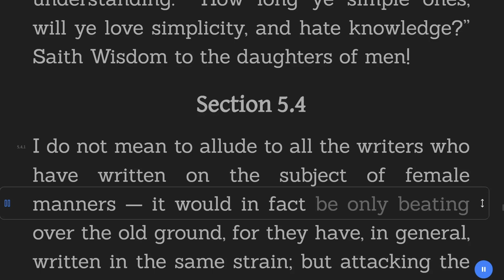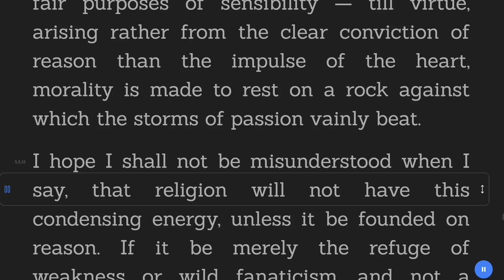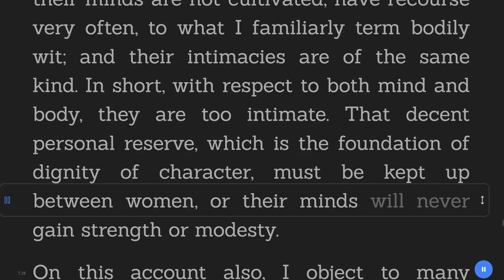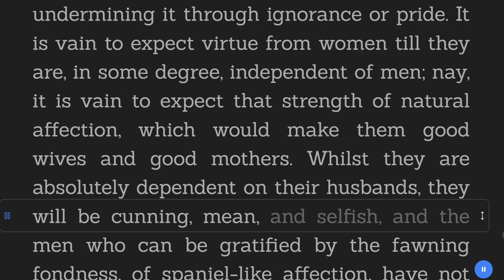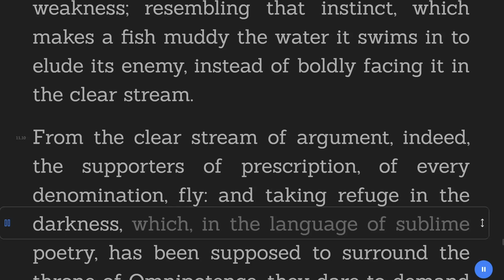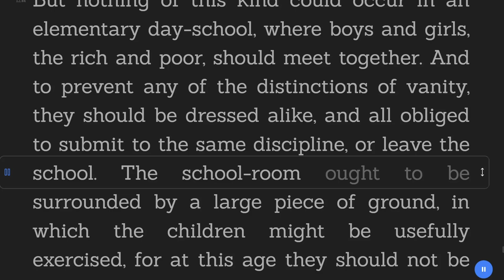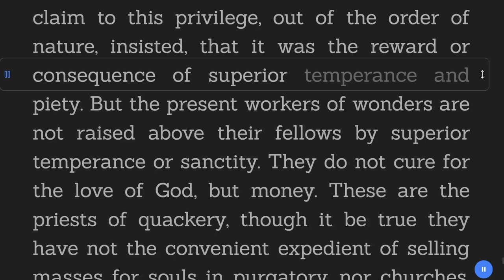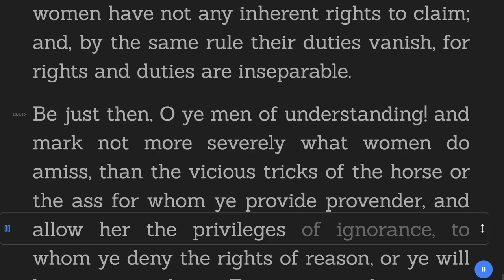A Vindication of the Rights of Woman (Part 2) - Mary Wollstonecraft – Philosophy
Title:  A Vindication of the Rights of Woman (Part 2)
Author:  Mary Wollstonecraft
Genre: Philosophy
Category: Ideas
Book description:

Women are not ornaments! Mary Wollstonecraft was an English early feminist writer in the 18th century. A Vindication of the Rights of Woman is a piece in strict defense of women's rights as humans. Wollstonecraft fights for women's education, the importance of their roles as mothers, and their equality with men. Read how she stood up to society at a time when women were not treated equally.